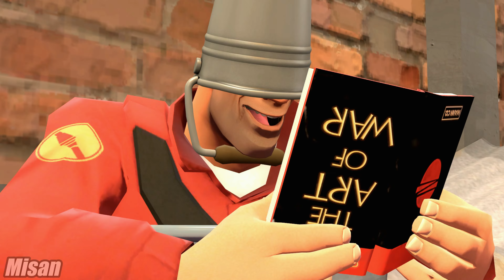[SFM] Soldier's Prank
I had no idea Soldier's vocabulary was so advanced and complex! :o
I also don't understand why Ms.Pauling got so angry, Soldier tried his best... for sure. e.e

Ms. Pauling has so many voicelines... and I'm pretty sure I never heard 90% of them. :P

Workshop Items (there are many, I'll link the ones with most screen time, if you need any other model, ask in the comments ^^'):
Casino props from Tropic Crisis Project!

Maps: Apartment Building and Golden City, from SFMLab

Some texts and effects were added using Wondershare Filmora9.